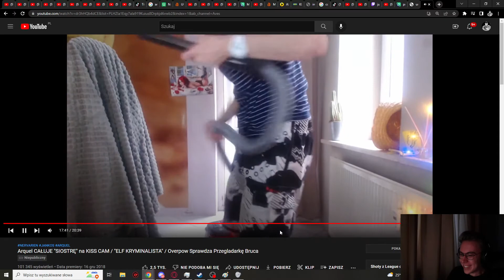RandomBruce pokazuje jak skutecznie odkurzać